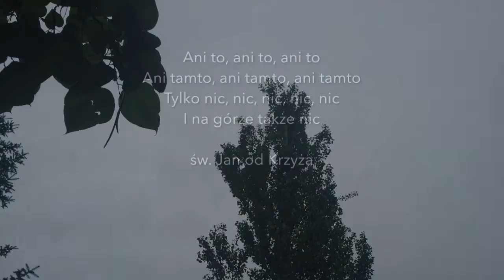To ja, Wasz Zbieg! Odc.46 Nic